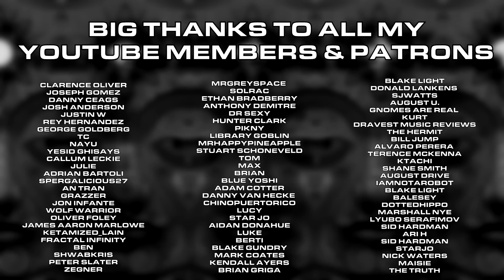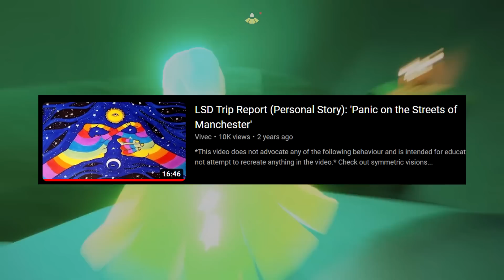The Breathtaking Story of a Natural DMT Breakthrough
A subscriber recounts how an endogenous breakthrough radically transformed their whole life.

GAMEPLAY: Sky Children of the Light

MUSIC FEATURED:
1. Distant Horizons - Skyrim
2. Blessing of Vivec - Morrowind
3. Secunda - Skyrim
4. Main Menu - Dark Souls
5. L's Theme - Death Note

CHAPTERS:

00:00 - Disclaimer/Thanks To Patrons & YT Members

00:21 - Trip Report

08:30 - Commentary